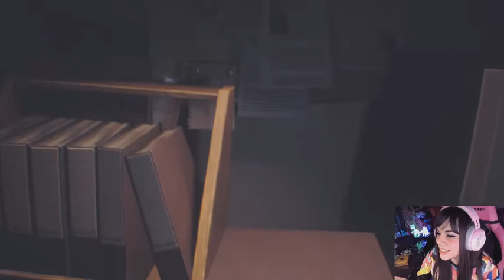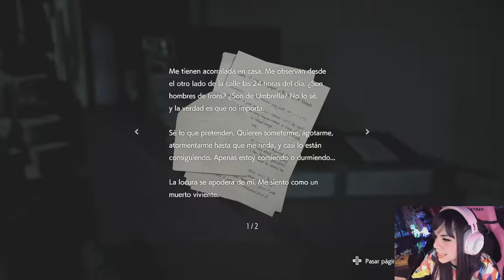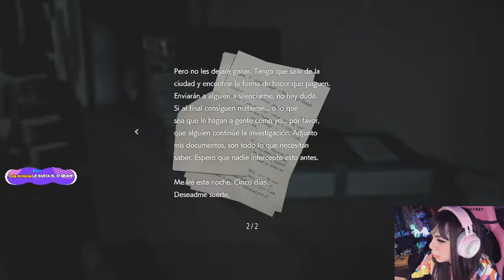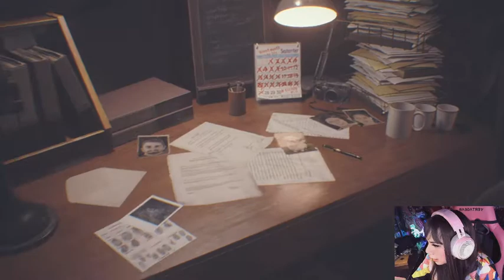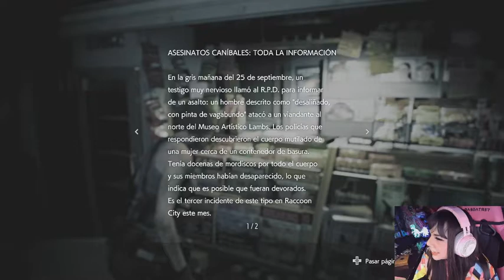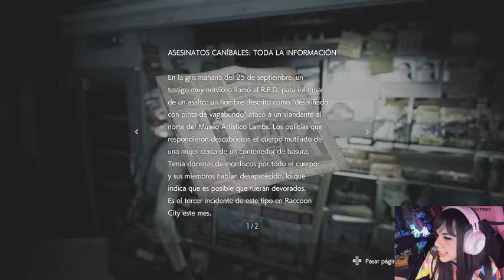Hay un caos afuera | Resident Evil 3 (Remake) | parte 1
Comenzamos nueva aventura y de terror perfecta para esta fecha ❣️ disfrutala mucho y acompáñame hasta el final ♥️

Lemas del canal:

"No necesitas una razón para ayudar a los demás"
"Antes que nada soy persona, lo demás es secundario"
"Si no luchas no puedes ganar"

Su apoyo lo aprecio mucho ❤️

Te invito a pasar a nuestro blog (página web) , se que te va a gustar y encontraras algo interesante: Reseñas, artículos, curiosidades.

Subo contenido sobre el canal, streams, videojuegos y algunas cositas más 😍🐱

Miembros del canal ❤️ por solo $50pesos mexicanos ($2.5 dólares) podrás unirte a los miembros
😼emotes e insignias en el chat y chat en vivo, transmisiones.
😼saludos y agradecimientos en los videos

Gracias de antemano por el apoyo ❤️

Notas:

🎮Juego a mi tiempo, no quieras apresurarme.
🎮Juego a mi forma y con mis Fails aprenderé a hacerlo mejor, no intentes exigirme jugar a tu manera.
🎮Cualquier consejo y sugerencia de juego es bien recibido.
🎮Algunos juegos no son tan populares y/o de tendencia, mi idea en el canal es terminar todo juego que empiece, así que no te preocupes si no muchos ven el juego que más te gustó... Estaré terminandolo si o si.
🎮Casi no hablo porque me concentro demasiado, pero poco a poco lo haré mucho mejor. 😋
🎮No se discrimina ningún juego (como muchos menosprecian minecraft, lol, COD, o dependiendo de que juego para ti no debería ser para un gamer de verdad) intento probar de todo, los juegos que estén a mi alcance, pero si no me gusta no lo juego.
🎮Si me aconsejas un juego, creeme que lo probaré. En cuanto pueda obtenerlo.
🎮Disfruta del juego, diviértete 😍
🎮No Pack 😉 Solo Gaming❤️❤️
🎮Respeta a la comunidad y a mi persona, simplemente si no te gusta el contenido estoy segura que en este vasto mundo de YouTube hay alguien especial para ti 🤗

Me ayudarías mucho compartiendo el canal 😎